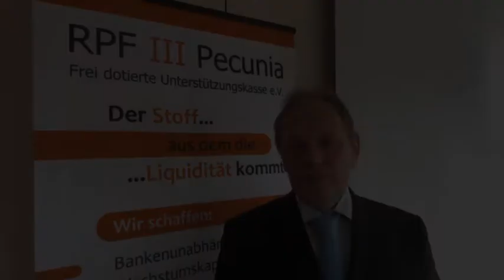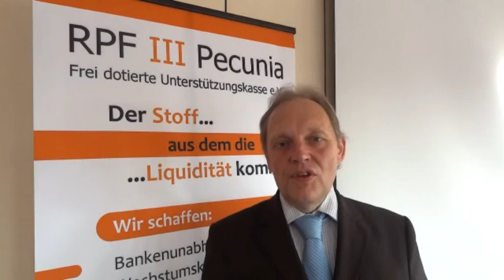Pensionszusage oder Unternehmenskasse